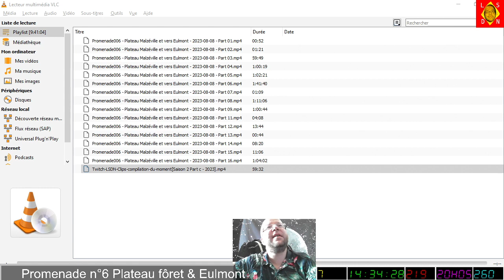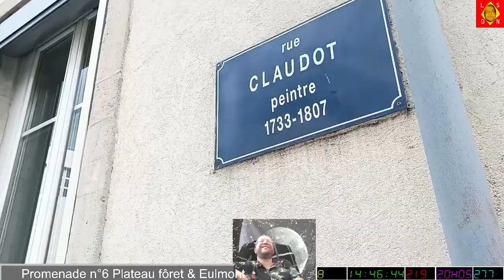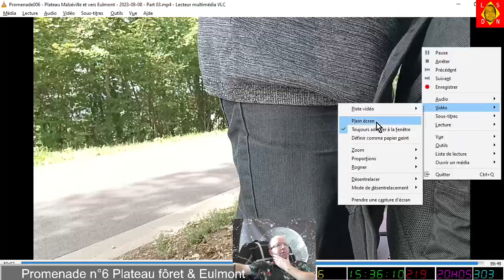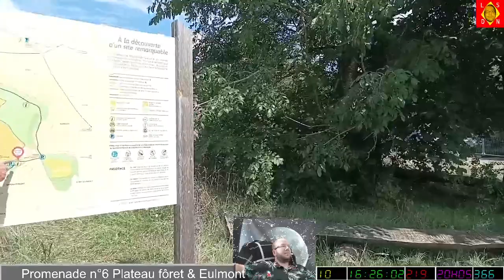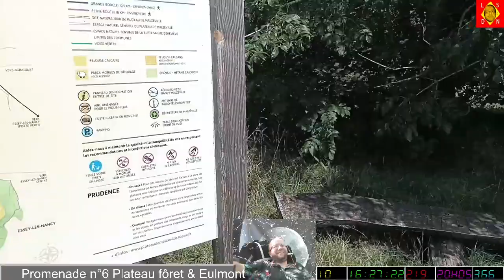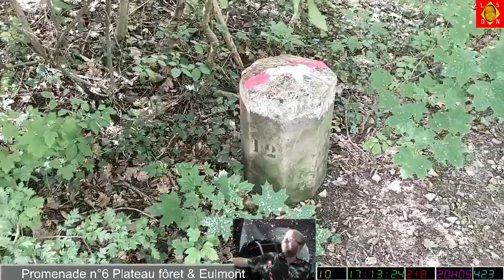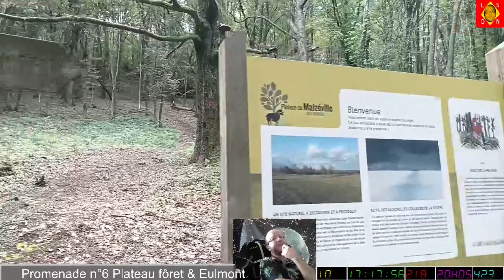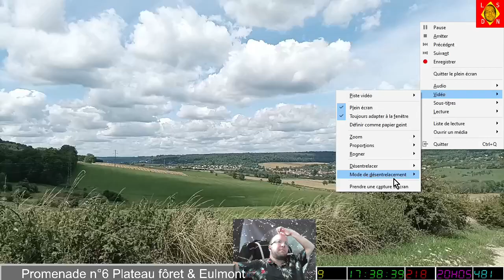[17-09-2023] Promenade n°6 commentée avec Naionet [LSDN]